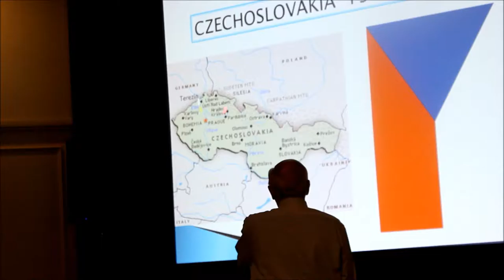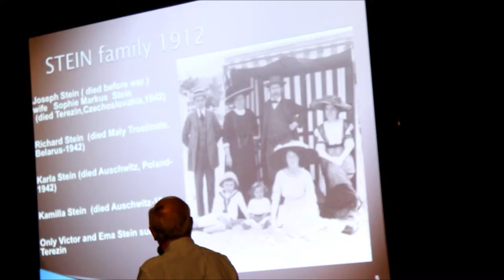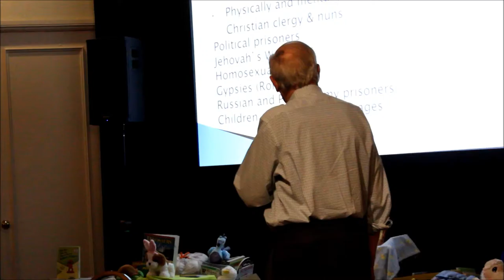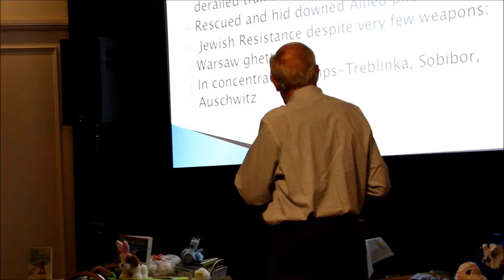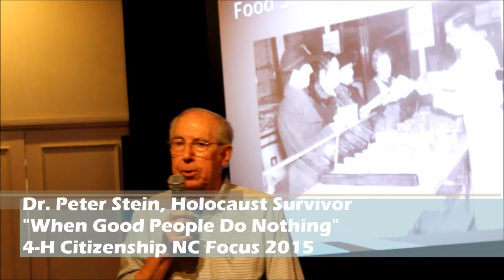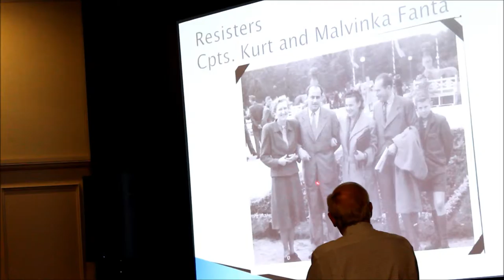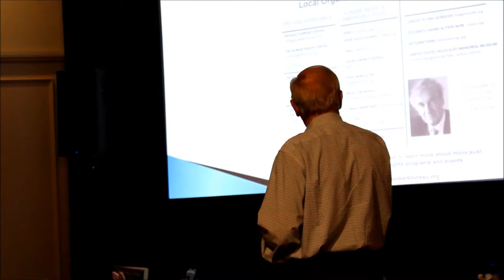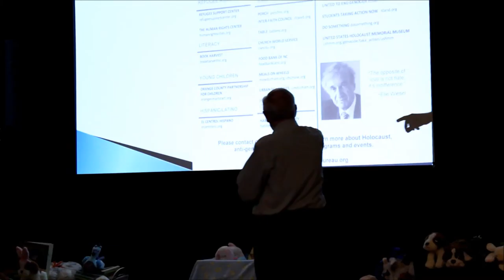Dr. Peter Stein // When Good People Do Nothing // 4-H Citizenship NC Focus 2015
Dr. Peter Stein is a Holocaust survivor who was born in Prague two years before the Nazi occupation. His father was forced into slave labor and deported to Terezin, a work and death camp. While his father survived, the remainder of his father's family of nine were all killed in concentration camps. Dr. Stein dealt with anti-Semitism and lived through air raid drills and bombings by Allied aircraft. Having seen firsthand what can happen to a society when people do not stand up and speak out against injustice, Dr. Stein shares his experience and views on the importance of being actively involved in your community with the delegates at 4-H Citizenship NC Focus 2015.